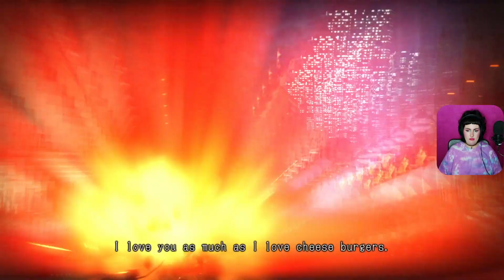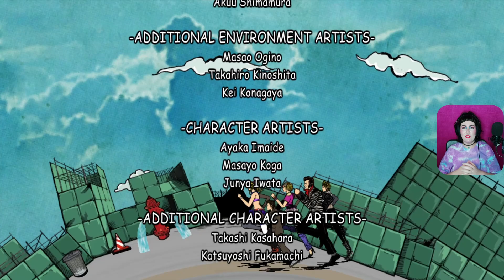[9: FINAL] I Came, I Saw, I Beat Its A$$ | Lollipop Chainsaw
Today's the last episode of Lollipop Chainsaw! Can you believe it? I really enjoyed the game a lot and I hope you guys did too!